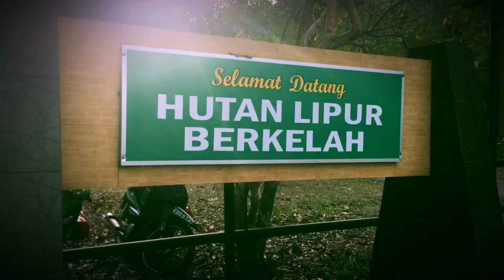Berkelah waterfall by GOS & ANONYMOUS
trip reunion berkelah 14-15/4/2018
trip yg penuh dgn mistik..
pelbagai cabaran...